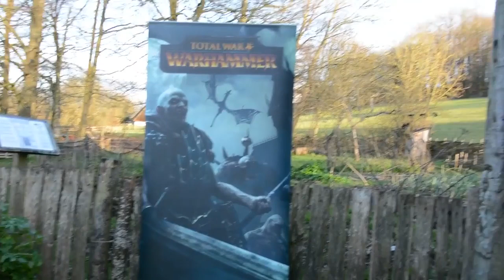Jörg auf Warhammer-Tour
Ins schöne Chichester im Südosten Englands hat es Jörg gestern verschlagen. Vor Embargo-Ende dürfen wir zwar nichts über unser Anspielen von Total War Warhammer verraten, zeigen euch aber den Besuch an sich im Zusammenschnitt. Ob es die zehn Stunden Reisezeit (ohne Rückflug) wert war?